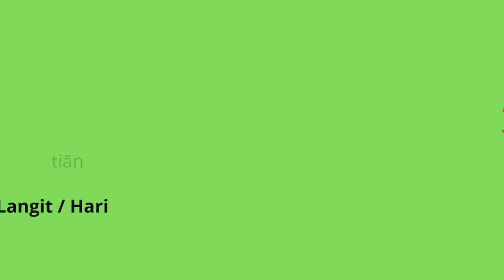[Kosakata Mandarin] Belajar Bahasa Mandarin Pemula - 天 (tiān) / Langit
Belajar Mandarin Yuk!

Kosakata bahasa mandarin sehari-hari untuk pemula hari ini adalah 天 (tiān) yang berarti "Langit / Hari".

Contoh kalimat pemakaian kata 天 (tiān) yang berarti Langit:
- 我喜欢晴天 (wǒ xǐ huān qíng tiān) = Saya suka langit yang cerah

Contoh kalimat pemakaian kata 天 (tiān) yang berarti Hari (menunjukkan waktu):
- 昨天我去上山 (zuó tiān wǒ qù shàng shān) = Hari kemarin saya pergi naik gunung
- 今天我要出上学 (jīn tiān wǒ yào chū shàng xué) = Hari ini saya akan pergi sekolah